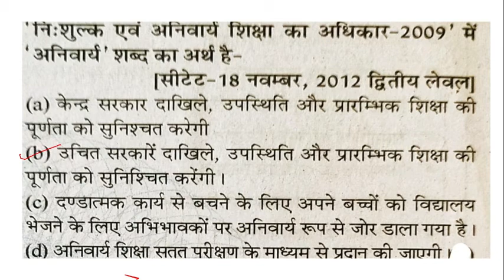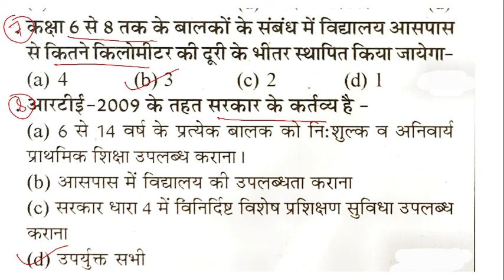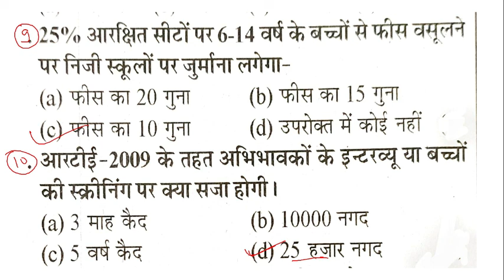IMPORTANT QUESTIONS OF PSYCHOLOGY|PART 14 | R T E |LIVE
IN THIS STREAM WE WILL DISCUSS ABOUT SOME IMPORTANT QUESTIONS OF PSYCHOLOGY .
THESE QUESTION ARE USEFUL FOR : [REET , CTET , HTET , UPPGT , TGT , DSSSB] .